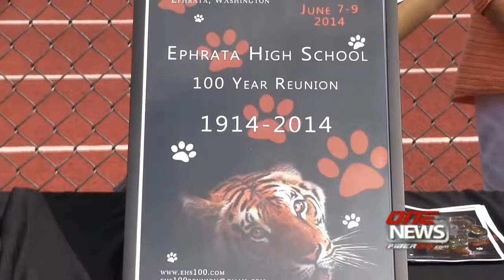iFIBER ONE News 60914 Segment 1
iFIBER ONE News from June 9th, 2014 including news, sports, weather, and more stories from around the Columbia Basin.

iFIBER ONE News is a division of iFIBER Communications in Ephrata, WA -- Home of the fastest Internet in the State of Washington and premier provider of digital phone and HD TV service.